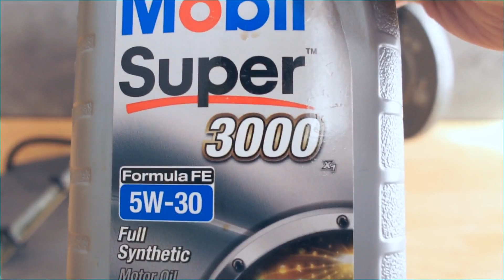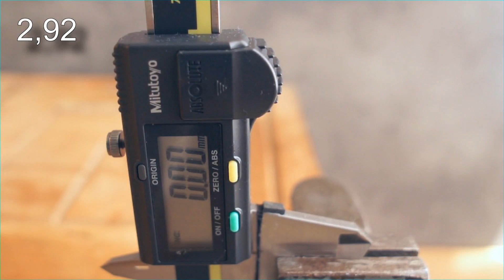Mobil Super 3000 Fe 5W30 Jak skutecznie olej chroni silnik?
Test tarcia oleju silnikowego Mobil Super 3000 x1 Fe Formula 5w30

Wynik: 0,11